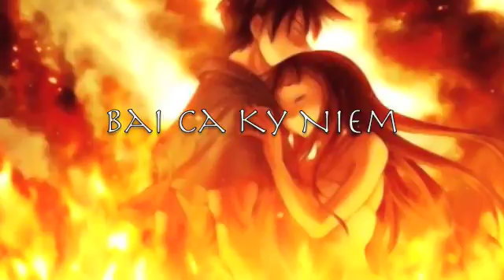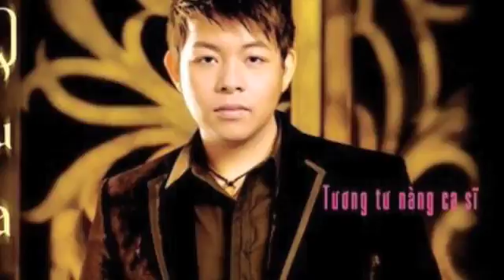Quang Lê Bai Ca Ky Niem